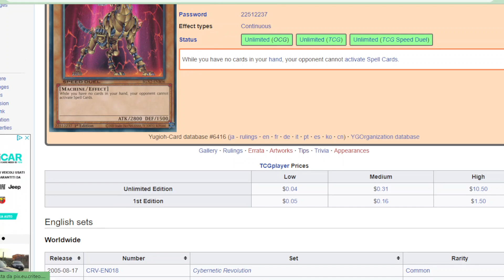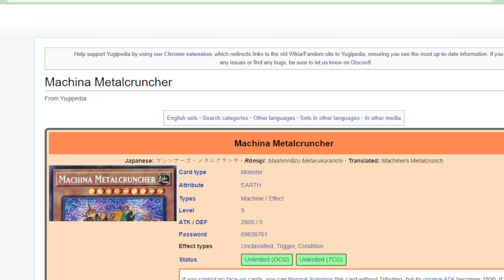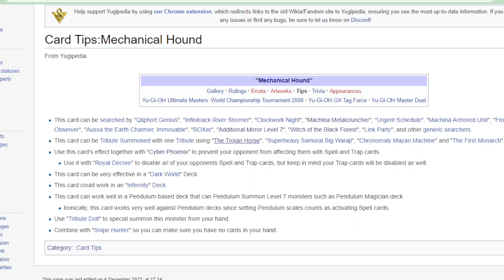Gli INCREDIBILI effetti SGRAVI di VECCHIE carte DIMENTICATISSIME YUGIOH